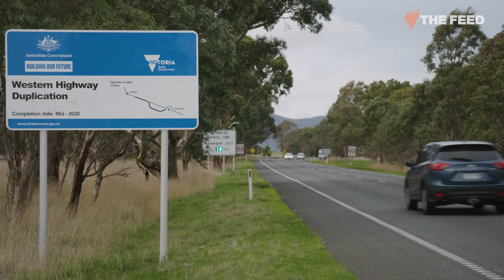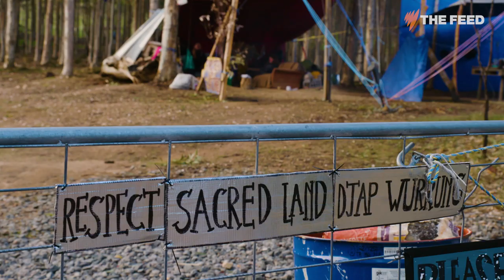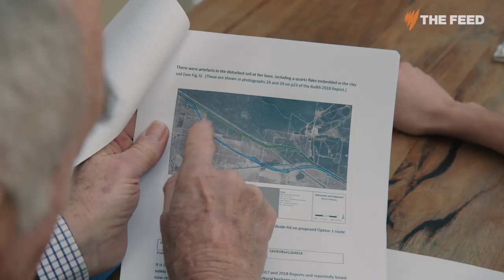Sacred trees VS a freeway bypass: The fight for Indigenous land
A Djab Wurrung man has been camping out on the Western Highway in Victoria for more than a year to stop the destruction of an ancient landscape home to trees centuries old.